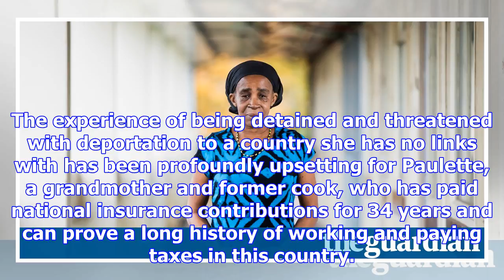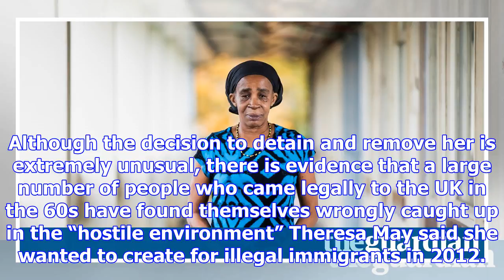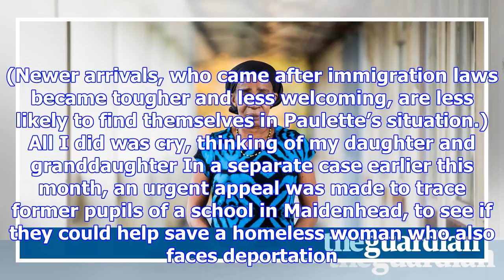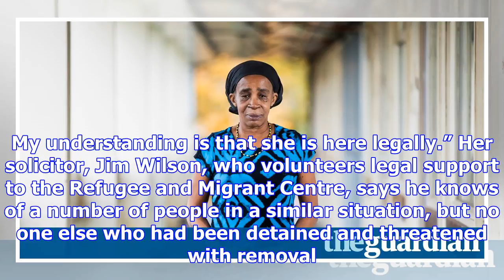‘i can’t eat or sleep’: the woman threatened with deportation after 50 years in britain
Paulette Wilson had been in Britain for 50 years when she received a letter informing her that she w...